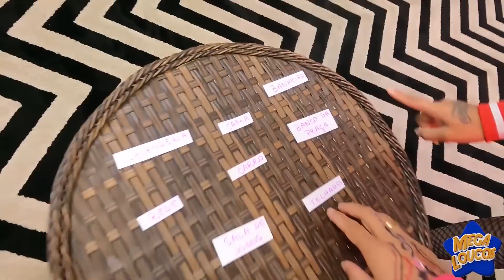PASSAMOS A NOITE NOS LUGARES MAIS ESTRANHOS E DEU MUITO RUIM!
PASSAMOS A NOITE NOS LUGARES MAIS ESTRANHOS E DEU MUITO RUIM! ASSUSTADOR!
No vídeo de hoje cumprimos o desafio Passamos a noite nos lugares mais aleatórios na casa e deu muito ruim! Valeria, Arlequina e Coringa tiveram que fazer o desafio por causa do round 6.
Arlequina teve que passar a noite no banco da Praça, a Valeria teve que passar a noite na mesa de sinuca na sala de jogos e o Coringa teve que passar a noite no banheiro, muito engraçado e divertido.

A FILHA DA HARLEY QUINN DEU CARONA PARA FILHA DA ARLEQUINA DO JOKER E IT A COISA - DANCING CAR RIDE
Nos sigam no INSTAGRAM = @megaloucoskids
Nos sigam no TIK TOK = @megaloucos

Olá MEGALOUCOS
Vocês vão acompanhar Web-series, desafios, histórias de terror, coisas de terror, vídeos 24h, videos 3AM, vlogs etc...
INSCREVAM-SE! :D